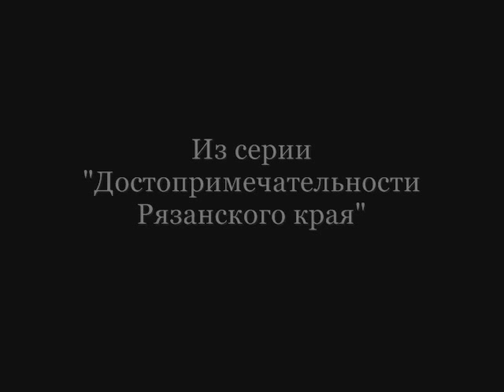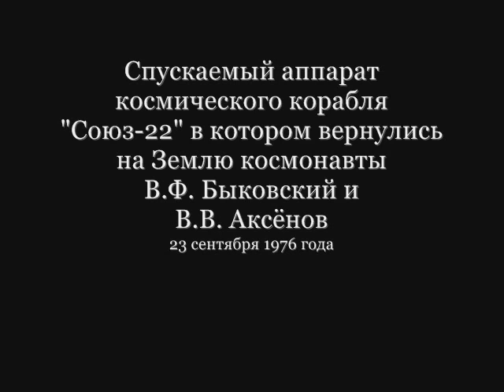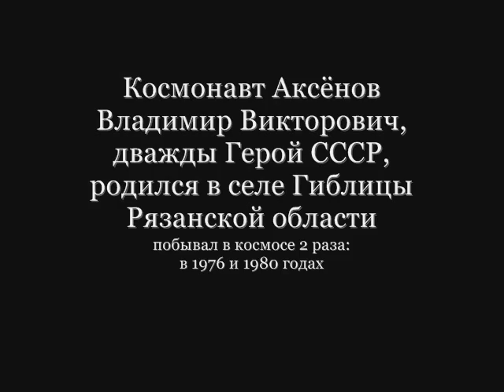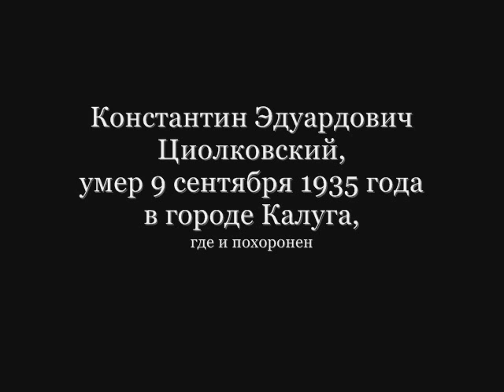Музей Циолковского в Ижевское Рязанской обл.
Родился К.Э. Циолковский в 100 км от Рязани, в селе Ижевское Спасского уезда в 1857 году. Музей Циолковского в Ижевском был открыт в 1967 году. Среди экспонатов музея особенно впечатляет настоящий (не муляж!) спускаемый аппарат космического корабля «Союз-22», в котором советские космонавты Быковский и Аксёнов (кстати, он тоже родом из Рязанской области) 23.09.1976 прибыли на Землю.
Видео снято мной 10 сентября 2005 года во время очередного путешествия по Рязанской области.